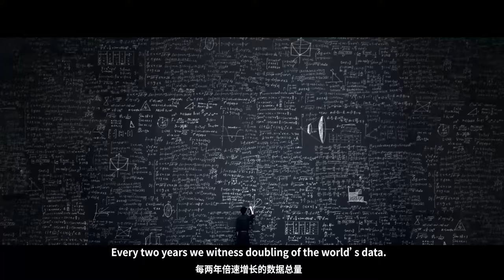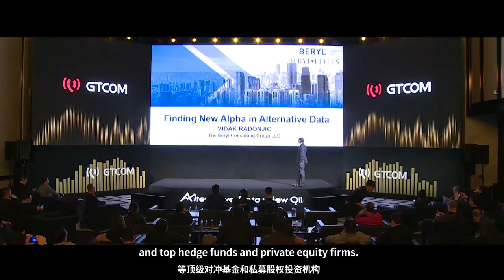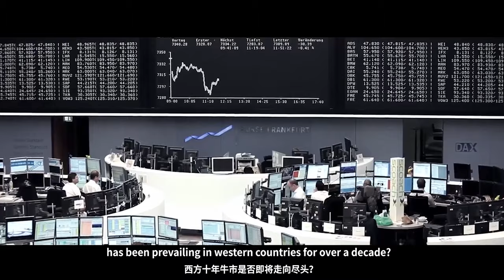BERYL GTCOM Alternative Investments China Conference July 30-31 (see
BERYL GTCOM Alternative Investments Greater China Conference - Beijing July 30-31

THOUGHT LEADERSHIP FORUM

Four billion people on our planet are now using the internet. Every two years we witness doubling of the world’s data. The rise in artificial intelligence and the advent of 5G with its incredible speed are capturing daily headlines and influencing business models and creativity. This combination of fast paced change and widespread disruption has become the “subject de jour."

The Beryl Consulting Group and GTCOM decided to address these challenges at their inaugural Alternative Investments Greater China Conference. It is the first conference ever to be held in mainland China showcasing the Alternative Data industry. The Conference will provide an understanding of rapidly evolving Chinese Capital Markets, explore investment opportunities, and showcase innovative products and services ... How we deal with the speed of innovation, interpret financial policies, extract alpha utilizing alternative data, and make wiser investment decisions.

This year’s conference will have 250+ participants and 50+ exemplary speakers. At last year’s conference in New York City, we hosted 90+ allocators and 50+ managers, representing over $850 billion in investable assets worldwide.

When will there be an end to the bull market that has been prevailing in western countries for over a decade? What are some of the latest trends and innovations in alternative investments allocation? How do we provide investors with higher returns by deploying Alternative Data, AI and machine learning? How can the A share market be integrated into the global equities investment framework? What is the future of hedge funds, private equity, and VC. How can trading mechanisms be further improved to make the financial industry better serve the real economy?

The fusion of finance and art is a source of innovation, inspiration and stimulation and the unique tradition of Beryl Elites Conferences. We selected Blue Note Beijing, a top-level venue for our Greater China Conference. Blue Note is only a few steps away from the Forbidden City, The Great Hall of the People, and Zhongnanhai which houses the office of Premier of the People’s Republic of China. We are excited to provide such a special ambient for this summer’s investors event!